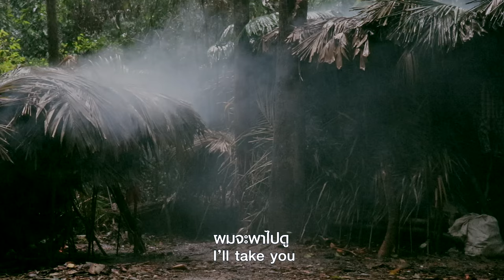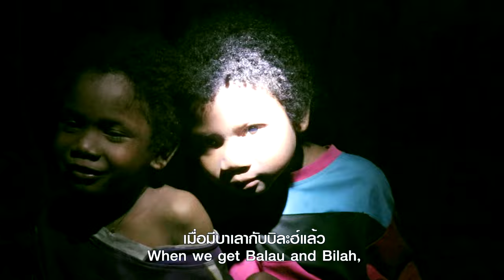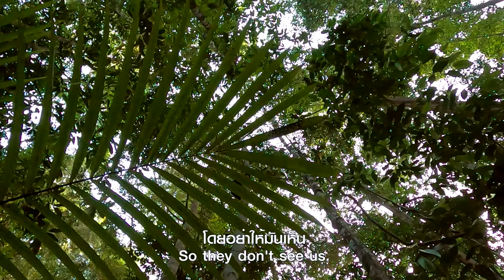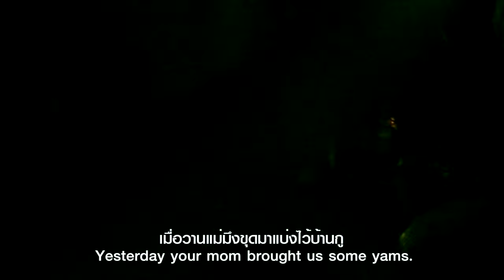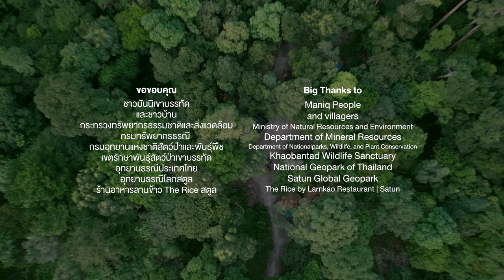Welcome to the Jungle life ฉันคือมันนิ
มันนิเขาบรรทัด ผู้อยู่ป่ามาแต่เดิม จะพาพวกเราเข้าไปชมโลกของพวกเขาที่ไม่เคยเปิดเผยมาก่อน